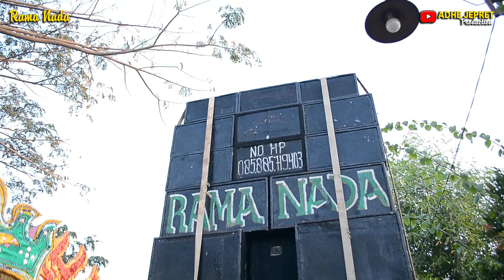PENGEN DIJENGKING _ VOC : CIYOT | RAMA NADA 2023 | AJ PRODUCTION HD | KEPUH - TANJUNG 04-07-2023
WALIMATUL KHITAN : IRAWAN OKTAFIAN